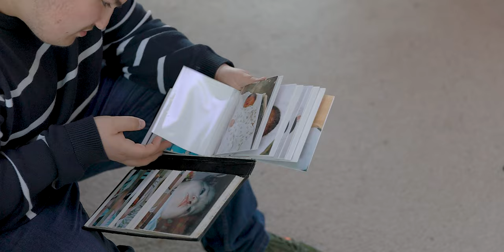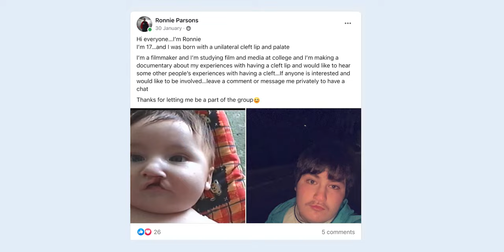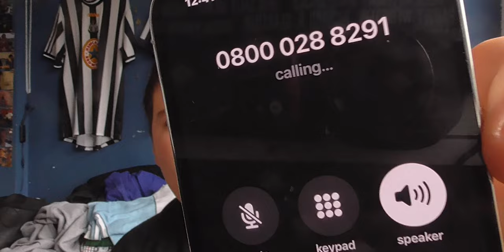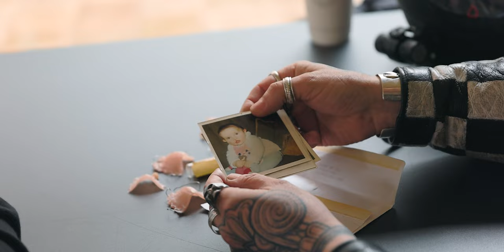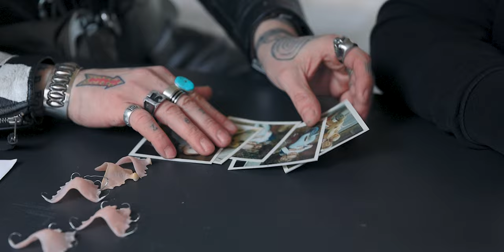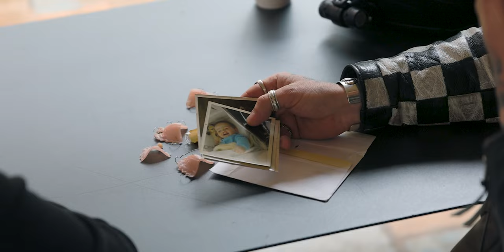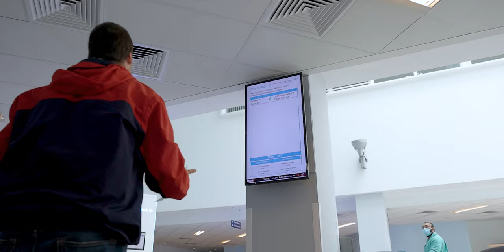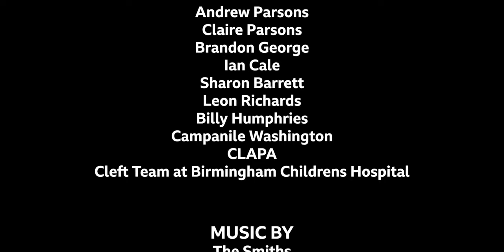Ronnie Parsons - One in 700 - Full Documentary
Synopsis:
Ronnie Parsons was born on 10th June 2005 and was born with a unilateral cleft lip and palate. Ronnie wanted to make his first documentary learning about his own cleft journey and how other people from different generations live with a cleft day to day. In this documentary, Ronnie spoke with his mother, Claire Parsons to learn about his birth and how it was for her when he was growing up. Ronnie then heads up north to speak with Sharon Barrett (59) and Ian Cale (53) about their cleft journeys.